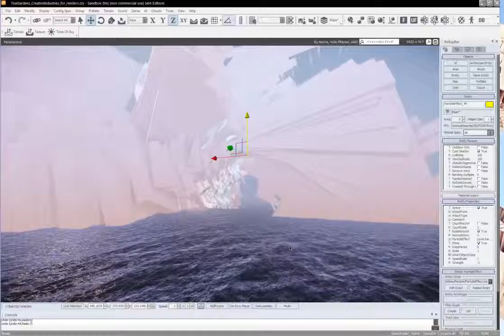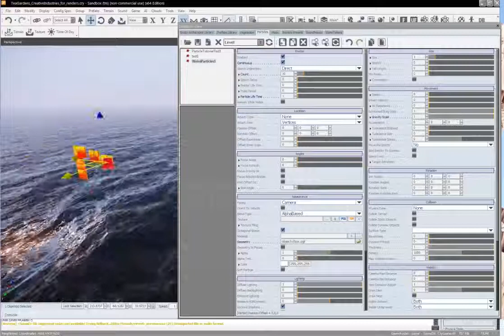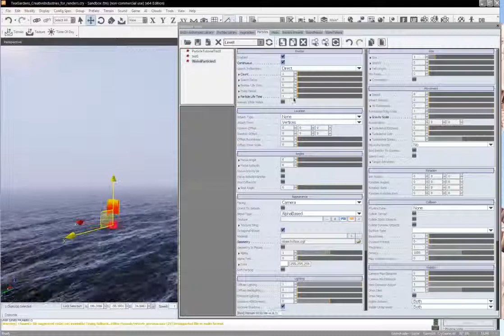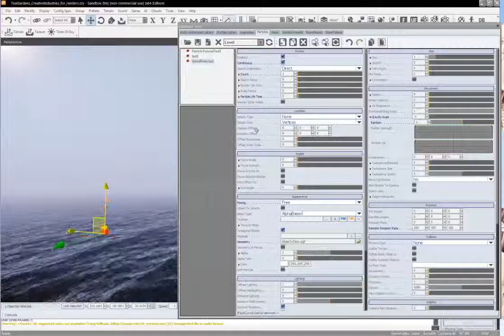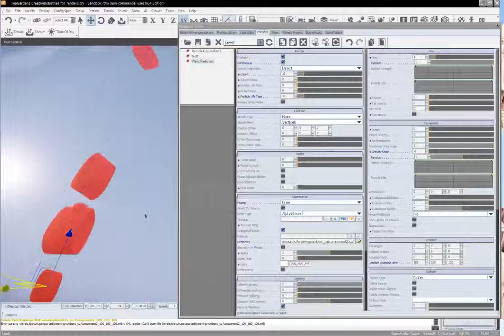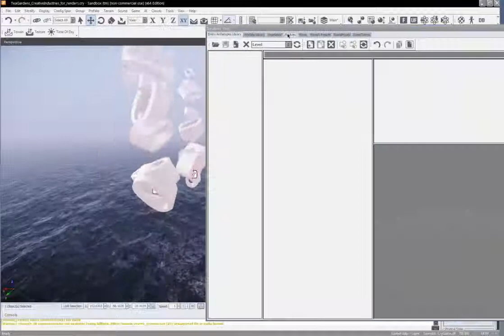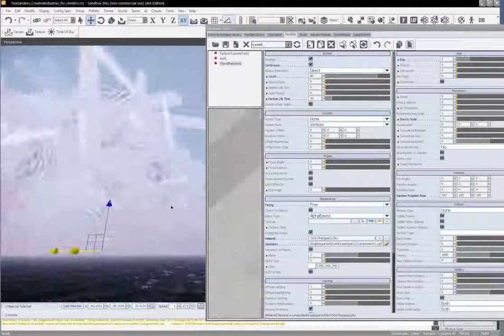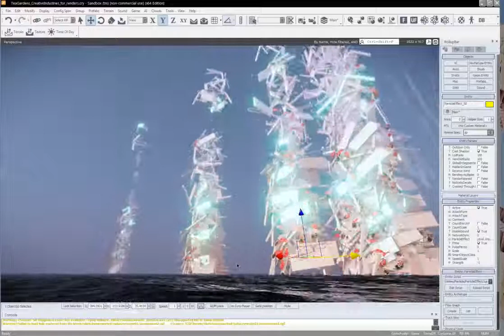CryEngine: Particle effects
In this video tutorial I explain how to add particle effects in CryEngine3